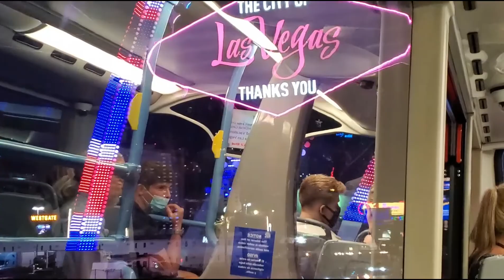LAS VEGAS STRIP AT NIGHT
Touring the Las Vegas Strip at Night